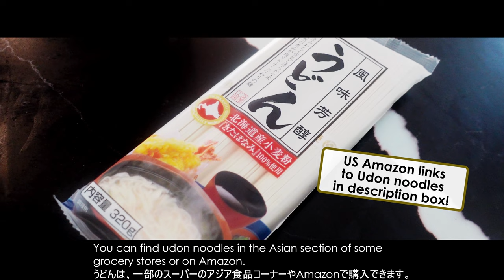JAPANESE BBQ SAUCE UDON NOODLES | Quick Meal Idea!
I often cook this quick udon noodle dish with Japanese BBQ sauce which has been very useful for me and is super tasty. I just eyeballed the ingredient measurements, but I hope this video gives you some ideas for your cooking!

Estimated measurements (ratio):
Yakiniku sauce (1)
Soy sauce (Less than 0.5)
Sesame oil (Less than 0.5)
Lime/Lemon or Vinegar (0.25)
Black pepper
Red chili pepper
Sesame seeds

[US Amazon links to the ingredients]
Udon noodles: